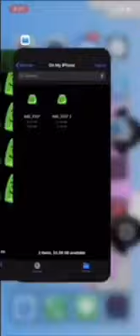no context 90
BFB gelatin